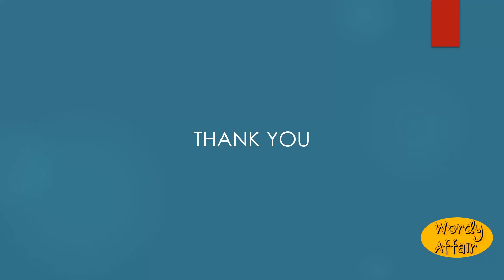Ubiquitariness Meaning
Quality or state of being ubiquitary, or ubiquitous.

In this video, you will learn "Ubiquitariness" Meaning and pronunciation in English.

Wordy Affair